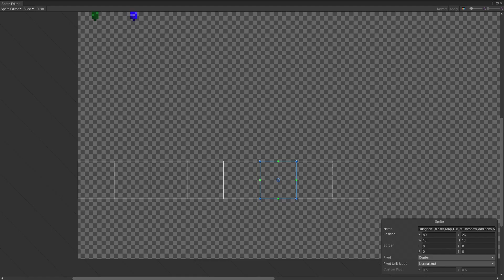Crit pixel animation, just to bring more feeling to the game map.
Checkout my games on Steam and wishlist, thanks!